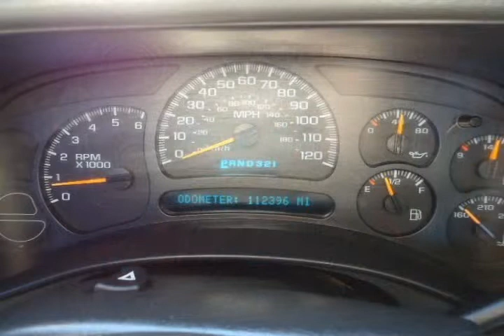2005 Chevrolet Silverado 1500 Blue Norman OK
Autos & Vehicles

Year: 2005
Make: Chevrolet
Model: Silverado 1500
Ext Color: Blue
Int Color: Gray

Dealer's Name: Ferguson Buick GMC
Dealer's City: Norman
Dealer's State: OK
Dealer's zip: 73069

Anti Theft, Cruise Control, Front Tow Hooks, Keyless Entry, Passenger Air Bag, Tilt Wheel, Vanity Mirrors

Cities where people might be interested in this vehicle as well:
Norman

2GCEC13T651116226